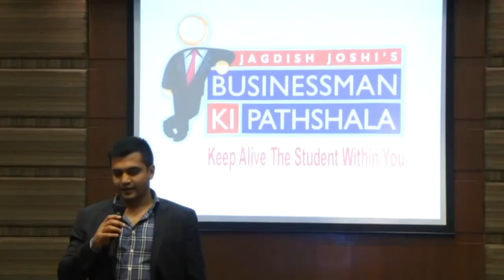Gratitude Towards Businessman Ki Pathshala From Mr. Pratik shah - Xceed Group